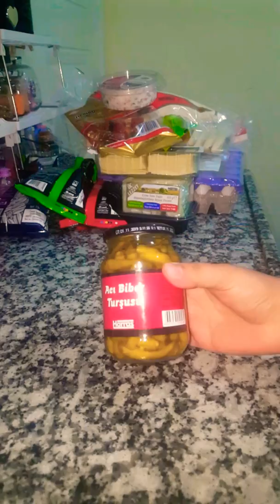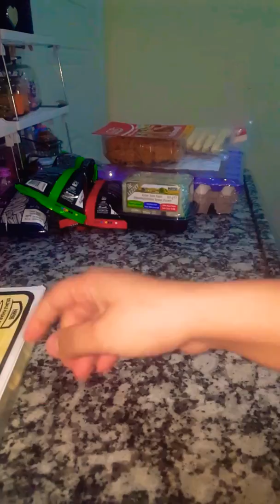file market alışverişin 🛍